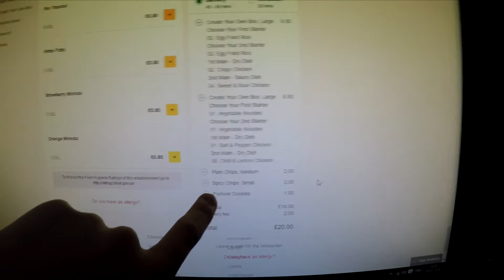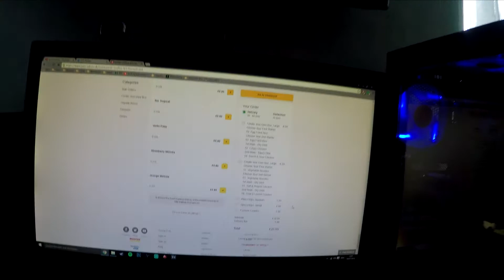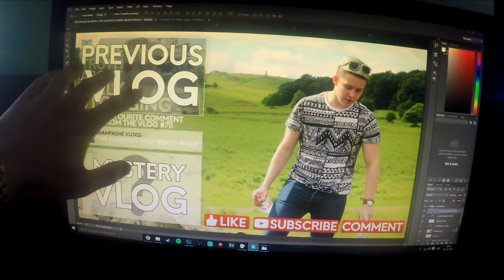READING OUR FORTUNES! [VLOG #73]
|| Gear Used ||
|| GoPro Hero4
|| GoPro Hero4 Case
|| Neewer Selfie Stick
|| Goliton® Mini Octopus Tripod
|| Zookki 40 in 1 Essentials

|| Music ||
If you create music and would like it featured in the VLOGs, please get in contact with me!
|| Song ||
Jeff Kaale